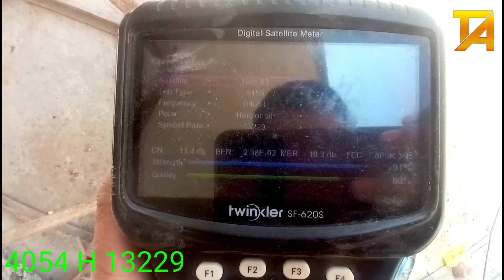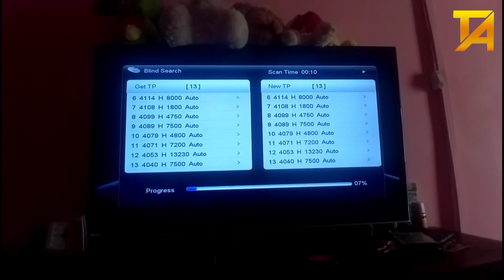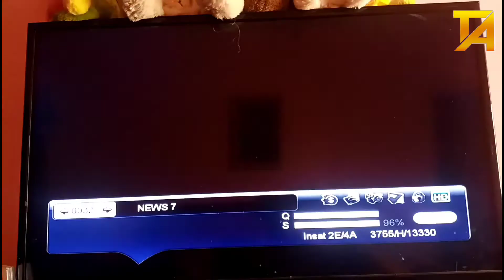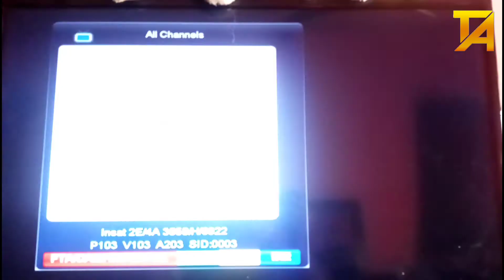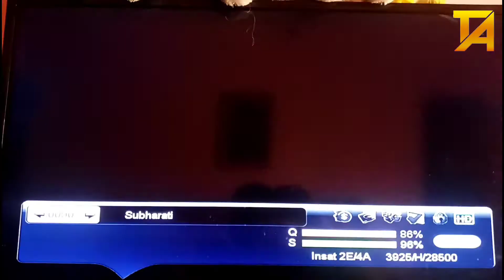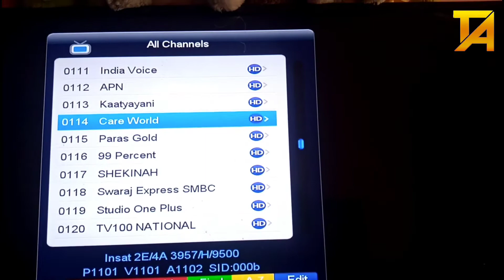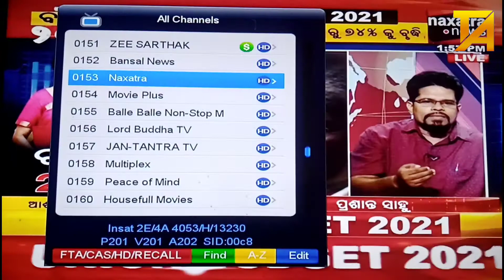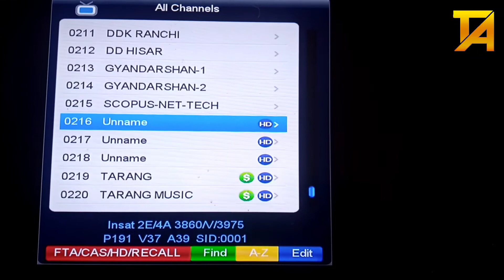83e gsat c band channel list 2021